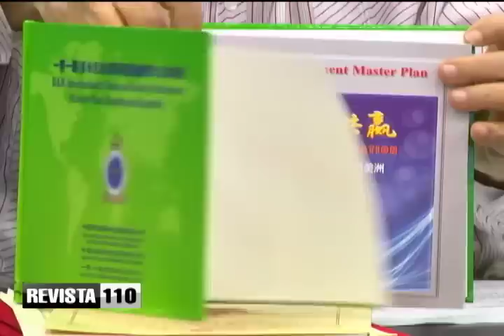La agencia de turismo de china es la mas grande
Son más de 14 líneas diferentes compitiendo entre sí ahora mismo se está negociando una ruta que va a venir directamente China Panamá, Panamá Santo Domingo, esa va a ser la ruta directa de China hacia América Latina.